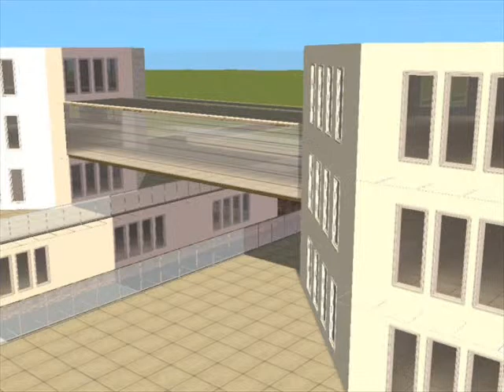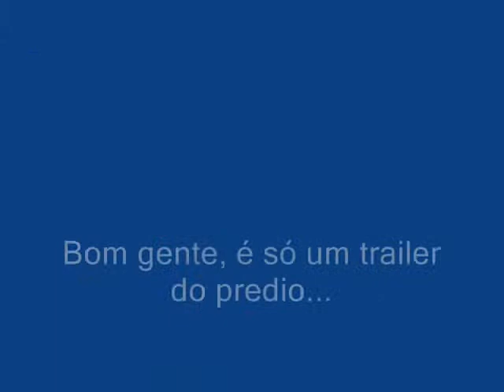Predio Comercial Speechless.wmv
Um predio contemporâneo e relativamente grande.   É só um trailer o definitivo colocarei para download quando terminar de mobiliar.  Comentem